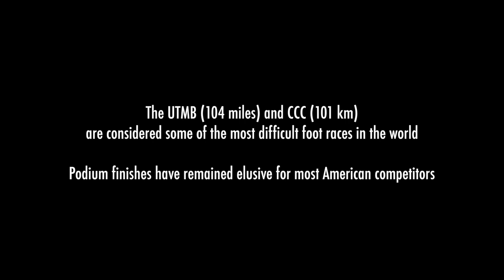MONT BLANC | CCC UTMB® 2015 (Trailer)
On August 28, 2015 a team of young and dedicated Nike Trail athletes flew overseas to compete in the ultra competitive and difficult Ultra-Trail du Mont-Blanc (UTMB®) and Courmayeur-Champex-Chamonix (CCC®).

David Laney (UTMB) , Zach Miller (CCC) and Tim Tollefson (CCC) all gritted out tough performances and proved on ultra's biggest stage that Americans are once again a force to be reckoned with.

This is the trailer for "Mont Blanc".

Featured Nike Trail athletes:

David Laney @davidlaney12
Tim Tollefson @TimTollefson
Zach Miller

Upcoming Film by:

Billy Yang Films @BillyYang